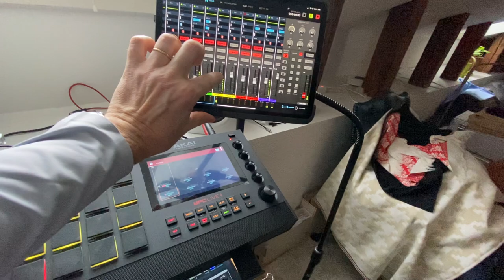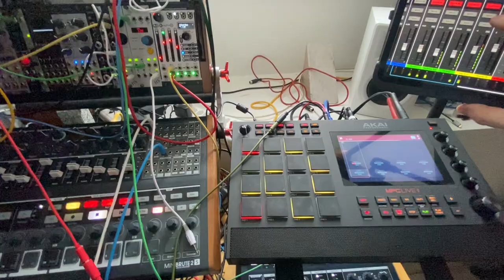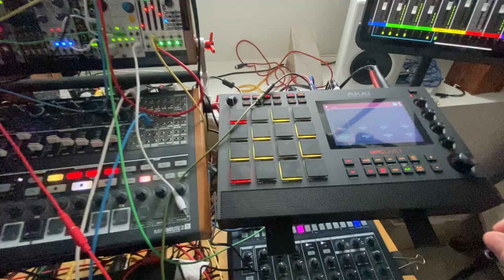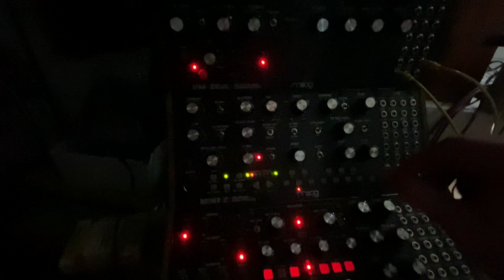Winged Fella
this is dedicated to the crow who was begging me for his daily crumbled rusk through the window. The setup is as usual: The Akai MPC controls the rest except the Moog studio which is started by Pamela and the Arturia gear does the job. I like playing the Microfreak through a cheap guitar FX.